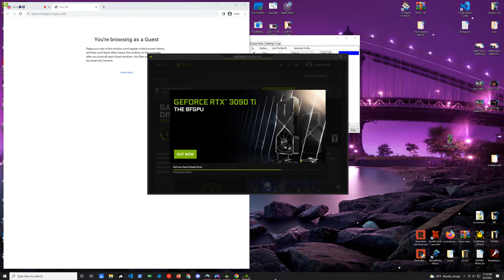the colors.2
GPU: NVIDIA GeForce RTX 2080
CPU: Intel(R) Core(TM) i7-6700 CPU @ 3.40GHz
Memory: 32 GB RAM (31.96 GB RAM usable)
Current resolution: 2560 x 1440, 144Hz
Operating system: